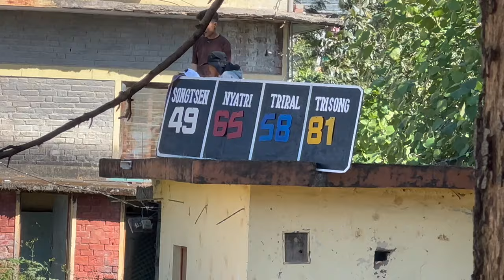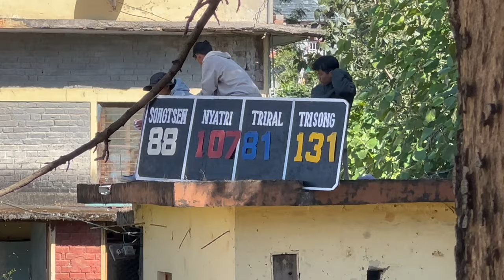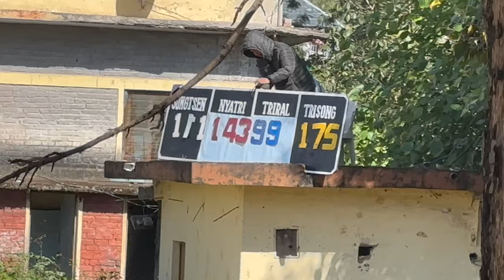TCV SUJA ANNUAL SPORTS DAY 2023 || Bir || Tibetan Vlogger